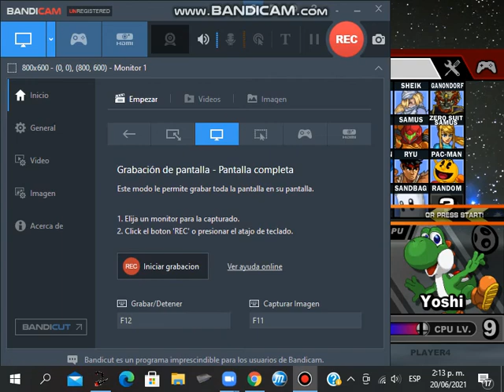Sonic vs Mario vs Bowser vs Yoshy